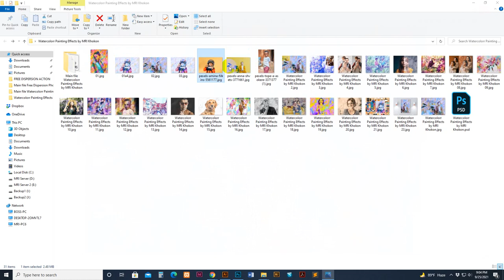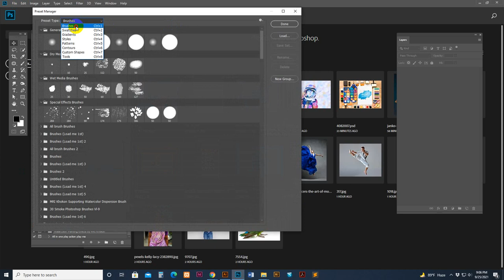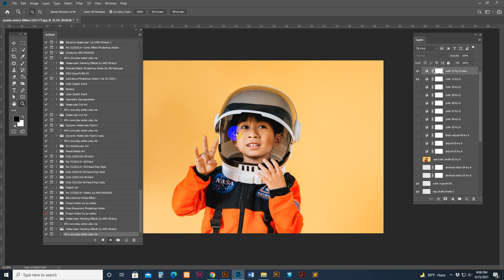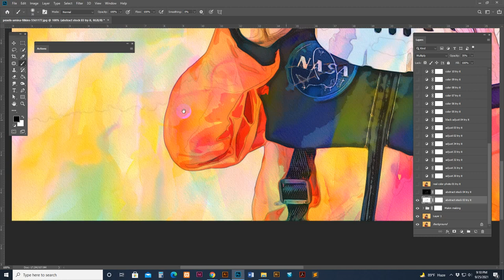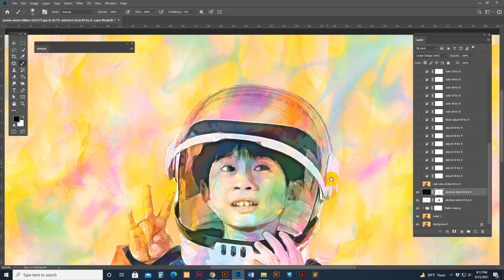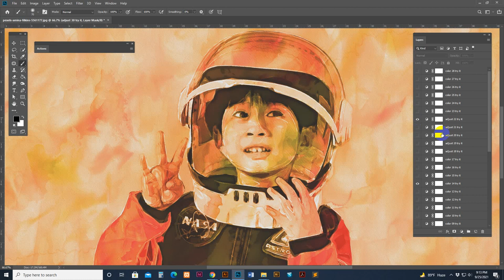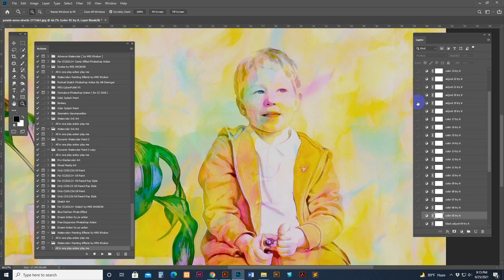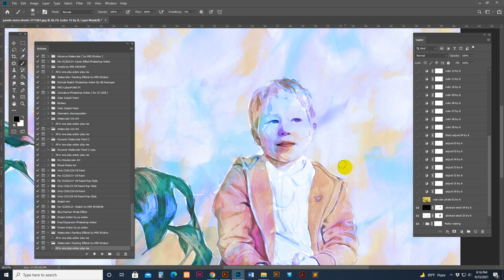Watercolor Painting Effects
Watercolor Painting Effect Photoshop Action
no skill is needed just one click make your photo watercolor painting look